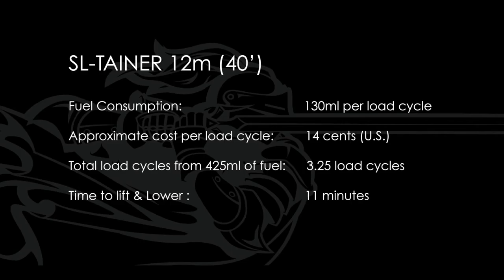Dabi.tk - SL-Tainer Fuel Efficiency Test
Cranes in ports, factories and businesses around the globe spend their days lifting shipping containers on and off trucks. But those cranes could soon find themselves out of a job because of a new container that can sprout legs and lift itself onto a truck flatbed.

Using four hydraulic legs, the SL-tainer shipping container can lift itself high enough for a truck and trailer to back up underneath without the need for a crane. When the legs are folded out in the lift position, the Canadian company's website notes the clearance width is 3.138 m, or about 10.25 feet, which lets regular flatbed trucks comfortably reverse between the legs.